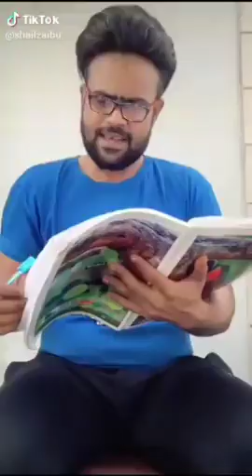tik tok musically comedy